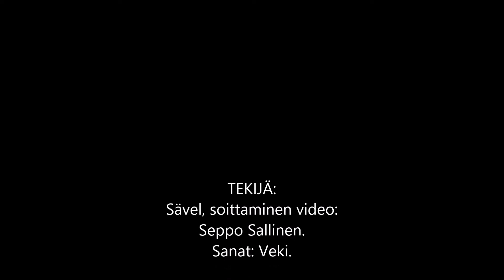Matkaveisu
2X

1. Mä tahdon laulaa Herralle ja yksin Herraa ylistää
Hän kuninkaitten kuningas on koko maailman valtias
on Herra suuri voimassaan Hän tekee vielä tekojaan
ja kerran pyhineen Hän saapuu päälle maan

2. Vielä tänään sairaat paranee ja rammat hyppii riemusta
myös sokeatkin näön saa vain yksin nimes Jeesuksen
vielä Herra tekee tekojaan Hän syntis *asta armahtaa
ja antaa synnit anteeksi Hän Jeesus on

Kuvaus & soittaminen: Seppo Sallinen.
Sanat: Veki

Voit käyttää laulua, ole hyvä.